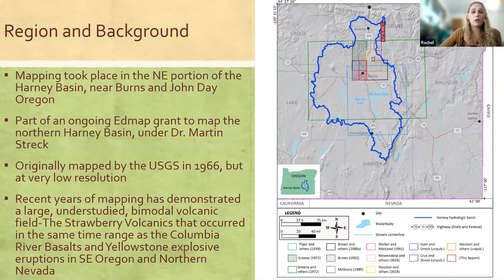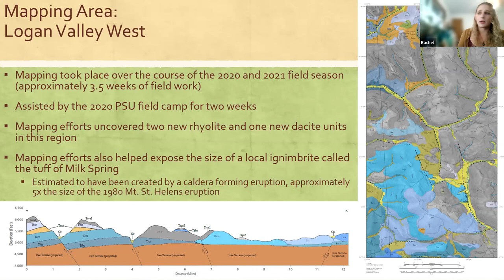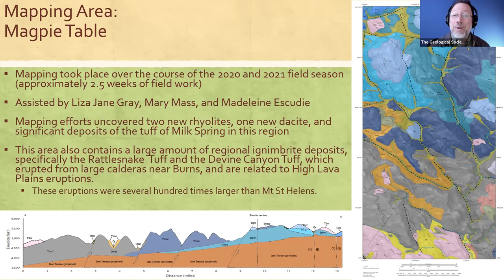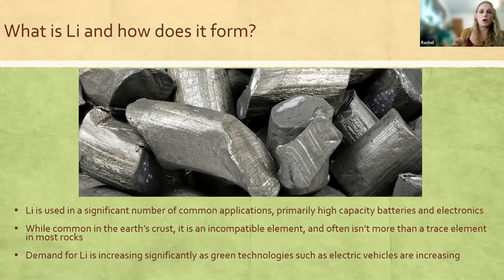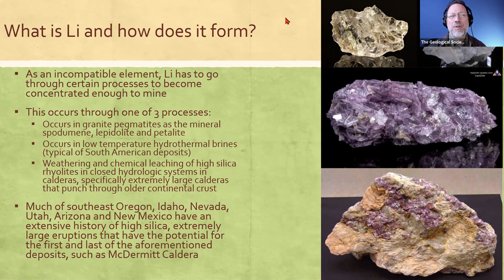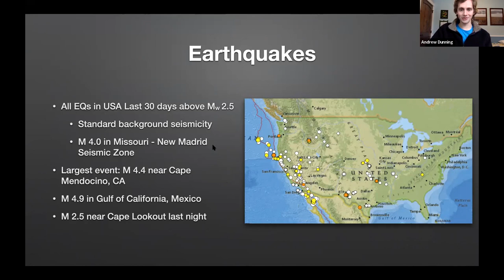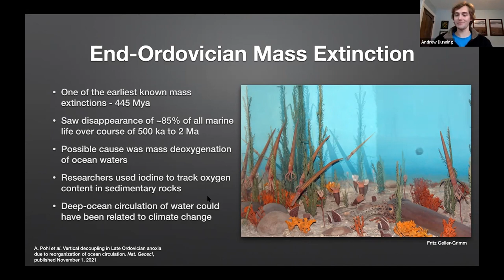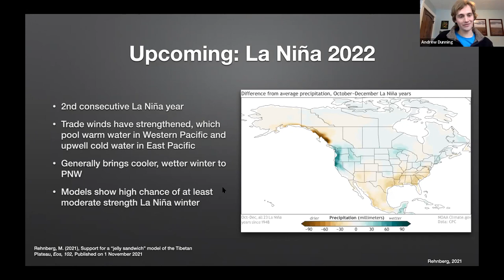Strawberry Volcanics & Geology News - GSOC Meetup Nov 2021